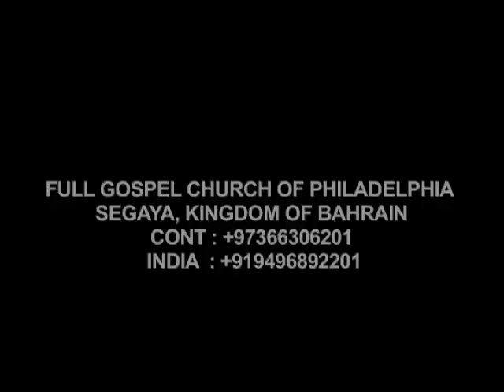PROPHET . SUJITH JAMES ABRAHAM POWERFUL MESSAGE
Video Editing : paattupetty chengannur  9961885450